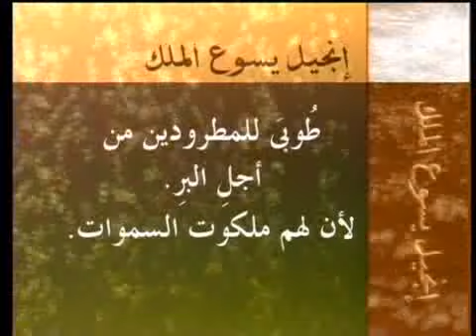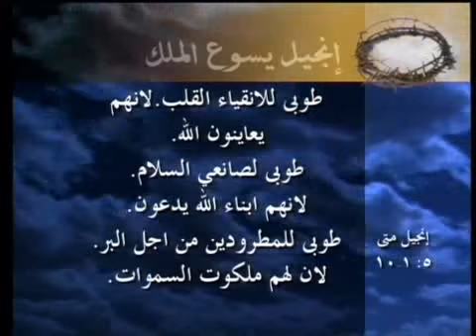10. Bölüm Dağdaki Vaaz, 2. Bölüm